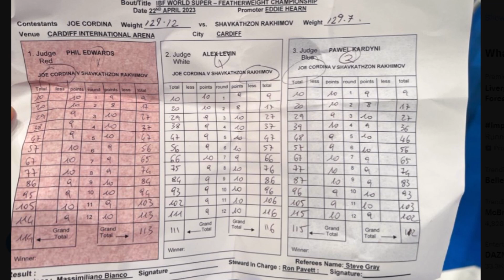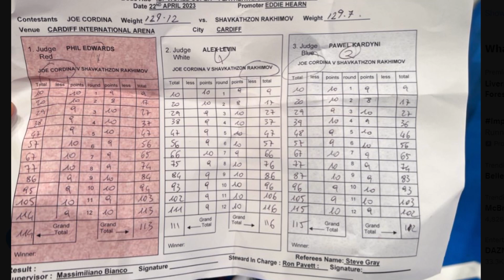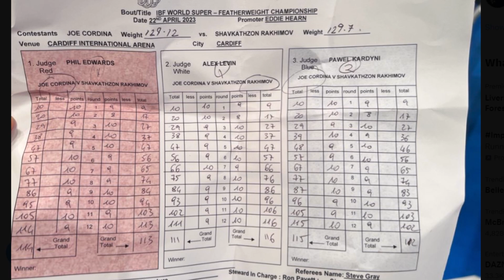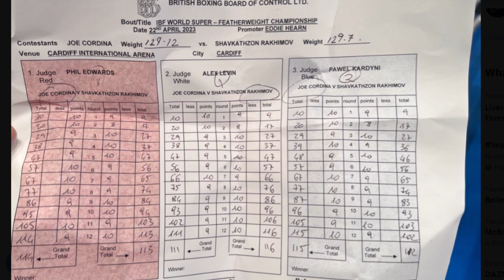WAR: Shavkatdzhon Rakhimov vs Joe Cordina - Fight Review!! (No Footage)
Latest Boxing News: Shavkatdzhon Rakhimov vs Joe Cordina for the IBF Super Featherweight Title in Cardiff, Wales promoted by Eddie Hearn and Matchroom Boxing. Shavkatdzhon Rakhimov vs Joe Cordina full fight, can be seen on it's official pltform DAZN as no footage here due to copyright laws.

Source for this story: DAZN Boxing.